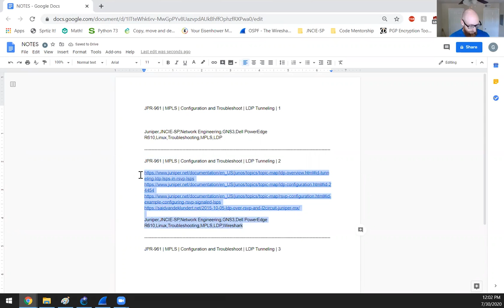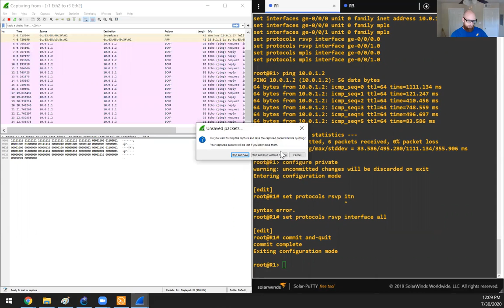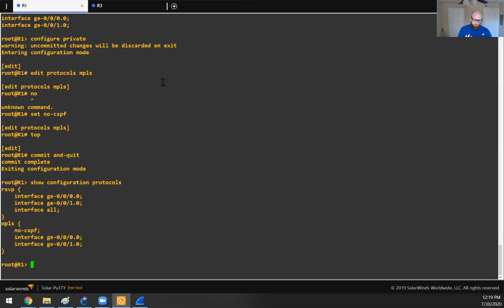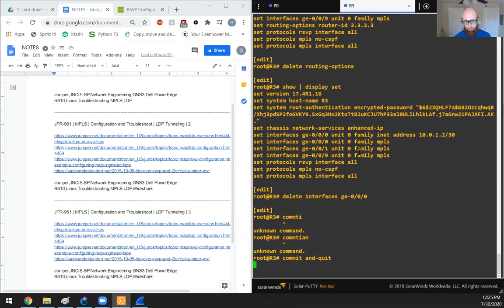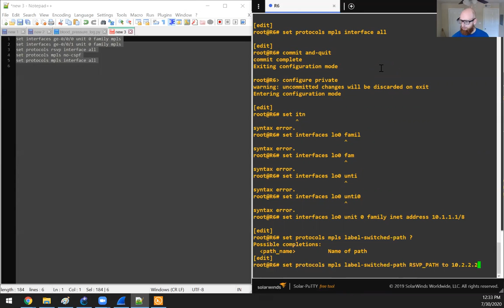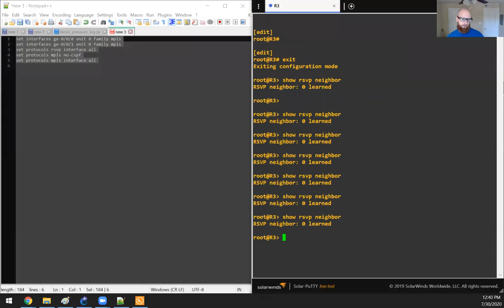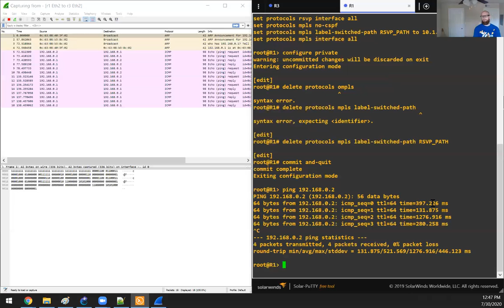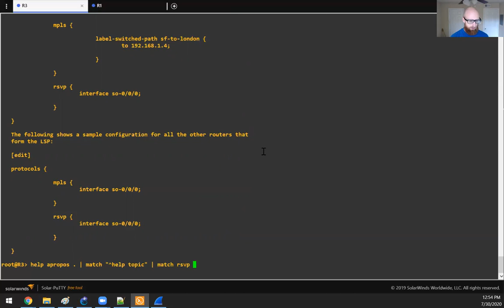JPR-961 | MPLS | Configuration and Troubleshoot | LDP Tunneling | 3